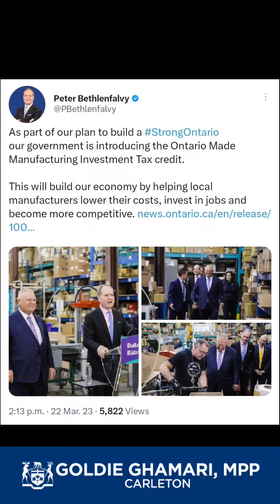The Ontario government plans to propose a new Ontario Made Manufacturing Investment Tax Credit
Hi Carleton!

It's BudgetDay in Ontario.

Our government is taking further action to bring more manufacturing jobs back to Ontario. The Ontario government plans to propose a new Ontario Made Manufacturing Investment Tax Credit to help local manufacturers lower their costs, invest in jobs, grow, innovate and become more competitive. The government will propose legislation that would, if passed, launch a new 10 per cent refundable Corporate Income Tax credit of up to $2 million a year for Canadian-controlled private corporations on qualifying investments in buildings, machinery and equipment for use in manufacturing or processing in the province.